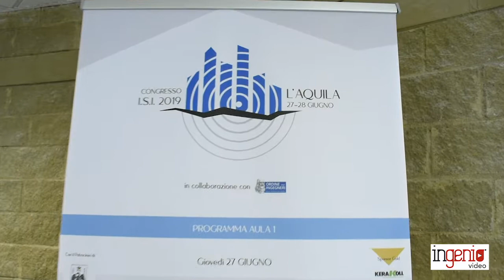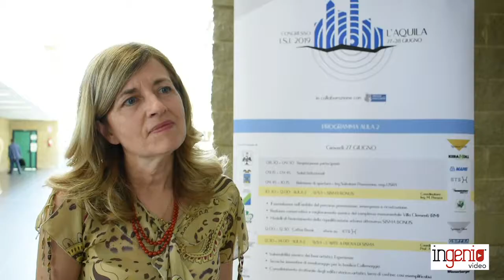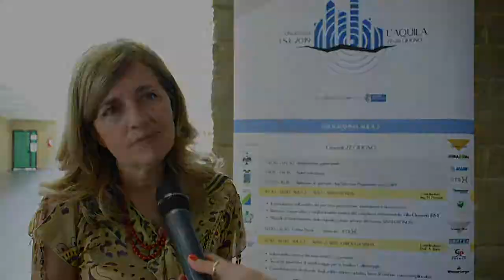Congresso ISI 2019 - Tecniche innovative di monitoraggio per la Basilica di Collemaggio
Si è svolto a L’Aquila, il 27 e 28 giugno 2019, il primo congresso nazionale dell’Associazione ISI – Ingegneria Sismica Italiana.
La due giorni si è tenuta presso la Facoltà d’Ingegneria del capoluogo abruzzese dove si sono svolti i numerosi seminari tecnici a cui sono seguite le visite ai cantieri insieme alle aziende che hanno fornito le tecnologie per la ricostruzione.
Oltre alla visita alle abitazioni di Bazzano, realizzate per il Progetto C.A.S.E, il programma ha previsto anche quella al Palazzo di Giustizia, riaperto nel pieno delle sue funzionalità nel 2015 e agli edifici del centro storico, tra cui la Basilica di Santa Maria di Collemaggio e la chiesa di San Bernardino.